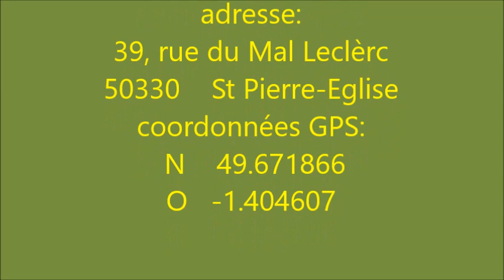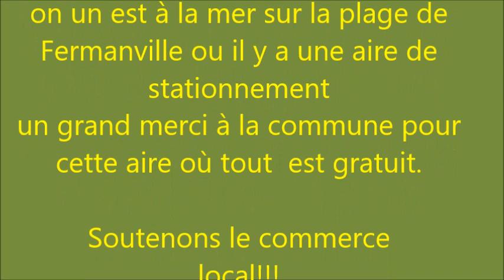aire de camping car de Saint-Pierre-Eglise (Manche) 50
Présentation de cette aire  de camping-car
 Si vous recherchez une aire, utilisez ma playlist, elles sont classées par département, c'est plus facile